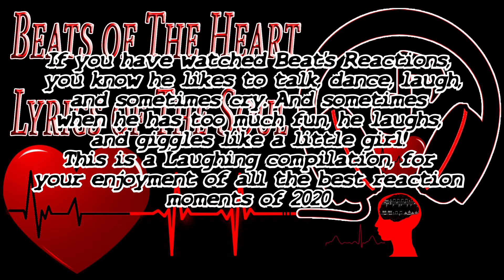Try not to Laugh Challenge With Me, or At Me, 2020 Reaction Laughing Compilation Contagious Laughter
This is a Compilation of all the greatest laughing moments I have had during reactions in 2020, and I challenge you to try not to laugh, with me or at me, either way just enjoy yourself

I can't watch this video without it bringing laughing tears rolling down my face let me know how you do, It could just be all the memories I had of doing the reactions and coming back, but I don't think so.

Let me know in the comments if you were able to not laugh while watching this video, as well i will also need an explanation of what is wrong with you.

Thank you all for great 2020 video is coming a little late but was a lot of work putting it all together

𝓦𝓱𝓪𝓽 𝓲𝓼 𝓶𝓾𝓼𝓲𝓬 𝔀𝓲𝓽𝓱𝓸𝓾𝓽 𝓪 𝓽𝓱𝓸𝓾𝓰𝓱𝓽?
𝓦𝓱𝓪𝓽 𝓲𝓼 𝓪 𝓽𝓱𝓸𝓾𝓰𝓱𝓽 𝔀𝓲𝓽𝓱𝓸𝓾𝓽 𝓶𝓾𝓼𝓲𝓬?
𝓦𝓱𝓪𝓽 𝓲𝓼 𝓶𝓾𝓼𝓲𝓬 𝔀𝓲𝓽𝓱𝓸𝓾𝓽 𝓪𝓷 𝓐𝓻𝓽𝓲𝓼𝓽?
𝓦𝓱𝓪𝓽 𝓲𝓼 𝓪𝓷 𝓐𝓻𝓽𝓲𝓼𝓽 𝔀𝓲𝓽𝓱𝓸𝓾𝓽 𝓜𝓾𝓼𝓲𝓬?
𝓦𝓱𝓪𝓽 𝓲𝓼 𝓪 𝓼𝓸𝓷𝓰 𝔀𝓲𝓽𝓱𝓸𝓾𝓽 𝓪 𝓵𝔂𝓻𝓲𝓬?
𝓦𝓱𝓪𝓽 𝓲𝓼 𝓪 𝓵𝔂𝓻𝓲𝓬 𝔀𝓲𝓽𝓱𝓸𝓾𝓽 𝓪 𝓽𝓱𝓸𝓾𝓰𝓱𝓽?

Beats of The Heart Lyrics of The Soul
All Shows/Series Playlists for Channel

Dimash First Time Reactions, Nightwish First Time Reactions, Band-Maid First Time Reactions, Baby Metal First Time Reactions, Ayreon First Time Reactions, and many more
𝑷𝒐𝒆𝒕𝒊𝒄𝒂𝒍 𝑾𝒐𝒓𝒅𝒑𝒍𝒂𝒚 𝑸𝒖𝒊𝒄𝒌 𝑭𝒊𝒙 𝑹𝒂𝒑 𝑳𝒚𝒓𝒊𝒄𝒊𝒔𝒎 𝑺𝒆𝒓𝒊𝒆𝒔 -
𝑺𝒕𝒐𝒓𝒚𝒕𝒊𝒎𝒆 𝒘𝒊𝒕𝒉 𝑩𝒆𝒂𝒕𝒔 𝒇𝒓𝒐𝒎 𝒕𝒉𝒆 𝑯𝒆𝒂𝒓𝒕 𝒂𝒏𝒅 𝑺𝒐𝒖𝒍 - Coming Soon